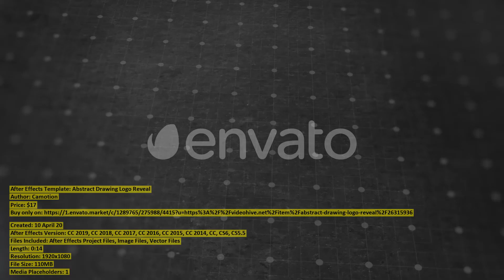Abstract Drawing Logo Reveal | After Effects Template | VideoHive 26315936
Files Included: After Effects Project Files, Image Files, Vector Files
Length: 0:14
Resolution: 1920x1080
File Size: 110MB
Media Placeholders: 1
Text Placeholders: 1

Category: (logo-stings)

Description: Abstract Drawing Logo Reveal is the perfect project for your logo very easy to customize. Perfect for opener, intro o...
Dear author Camotion, if you believe any that the use of the project preview on this channel are not legitimate, please write to e-mail and we will delete your video within 24 hours.